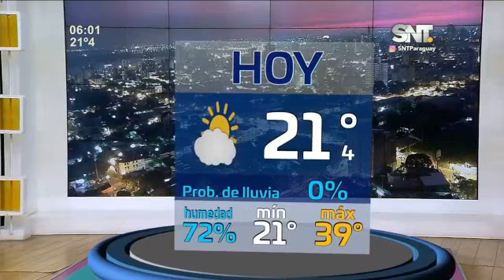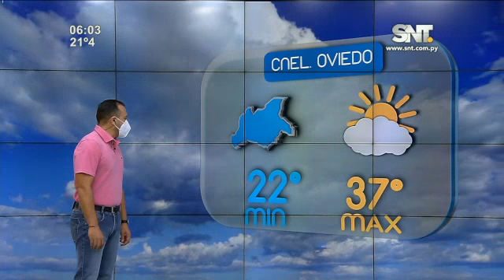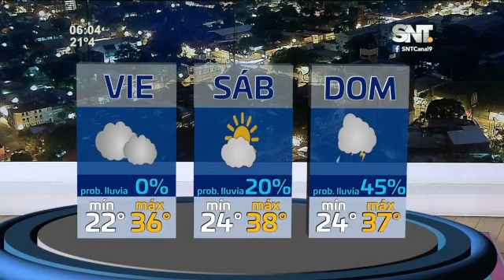Pronóstico: Fresco a caluroso con bajas probabilidades de lluvias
Así estarán las condiciones del tiempo en la capital y gran parte del país